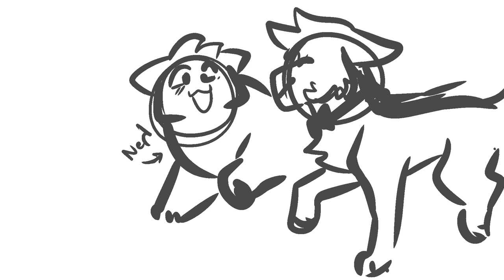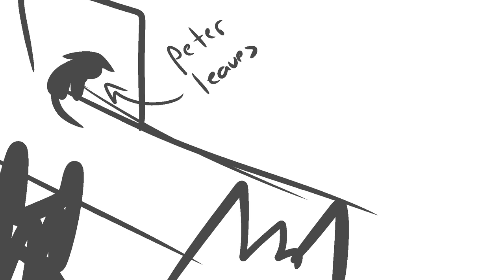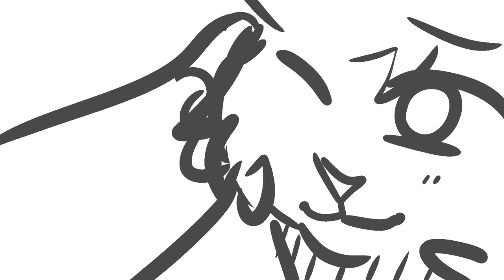Cecily Smith Storyboard | FFH MJ/Peter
Im posting this to force myself to finish it one day

Just a storyboard of mj/peter from the far from home movie!! Love them

[PLEASE DONT STEAL THE CONCEPT ILL BE V SAD]